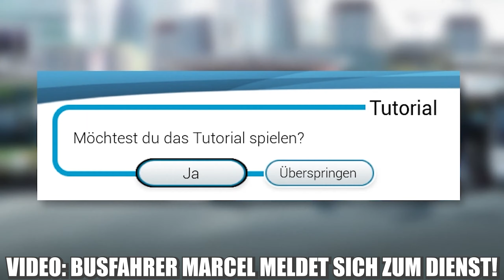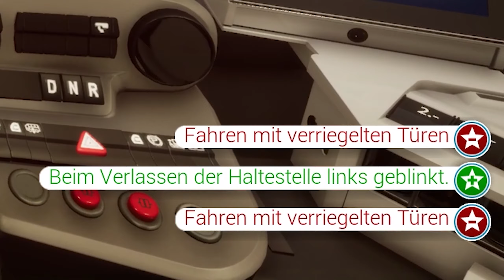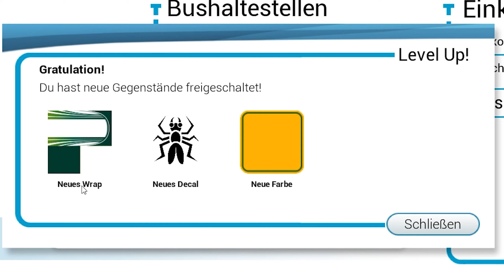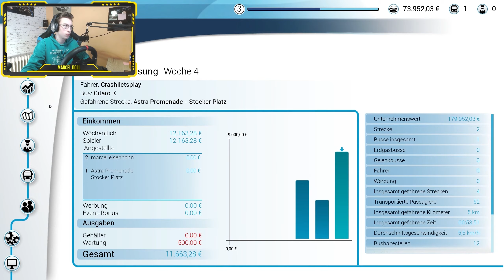BEST OF AUSRASTER, FAILS & DUMME SPRÜCHE | Best of Bus Simulator 2018 [Cam][FHD+][60fps]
Hier ist es endlich, das Best of Bus Simulator 2018 Video! Ich hoffe es gefällt euch! :D

Titel des Videos: BEST OF AUSRASTER, FAILS & DUMME SPRÜCHE | Best of Bus Simulator 2018 [Cam][FHD+][60fps]

0:00-0:10 Intro
0:10-2:35 Best of: ZWEI Chaoten SPIELEN Bus Simulator 2018
2:35-4:25 Best of: BUSFAHRER MARCEL MELDET SICH ZUM DIENST!
4:25-7:52 Best of: BUSFAHRER MARCEL RASTET AUS!
7:52-8:05 Verabschiedung
8:05-8:22 Outro

PC Setup und andere Dinge:

Prozessor: AMD Ryzen 3950x 3,5 GHz So. AM4 WOF
Mainboard: Gigabyte X570 Aorus Elite
Grafikkarte: Zotac Gaming RTX 2070 SUPER AMP EXTREME
8 GB 256 Bit GDDR6
Arbeitsspeicher: 2x 16 GB entscheidender Rang DDR4-RAM PC3200 CL22
Kühler: Scythe Mugen 5 Rev.B Turmkühler
SSD-Laufwerk (OS): Corsair Force Series MP600 1 TB
Anderes SSD-Laufwerk: Crucial MX500 1 TB + Crucial MX500 2 TB
Andere Speicher-Laufwerke: Intenso USB 3.0 Device 1TB + Intenso Externes USB 3.0 SCSI-Festplattengerät 2 TB
Mein DVD/CD-Laufwerk: HL-DT-ST-BD-RE BH16NS55
Netzteil: Be Quiet Pure Power 11 Nicht modular 80+ Gold 500 Watt
Lenkrad: Logitech G923 mit dem Schalthebel
Monitor: AOC CQ27G2U
Monitor 2: PHILIPS FTV 24PFSS231 / 12
Monitor 3: Grundig 32 GHB 5745 LED-Fernseher
Tastatur: Razer Blackwidow Elite
Maus: Razer Deathadder V2 Pro
Boxen: Logitech Z533 Multimedia Lautsprechersystem
Spielkonsole: PlayStation 4 Pro 1TB in Schwarz